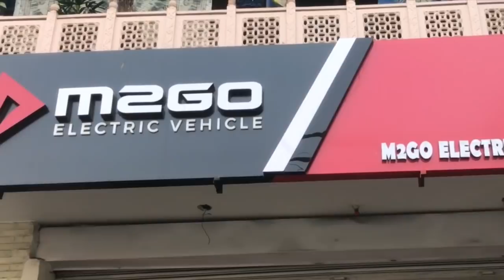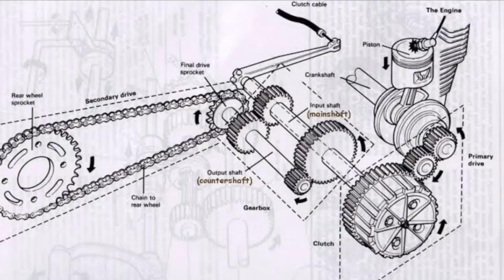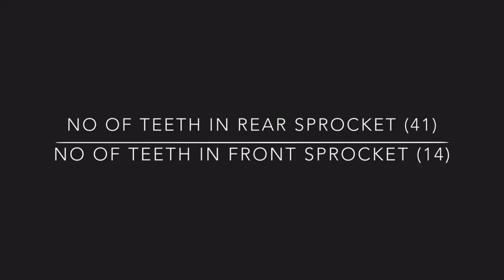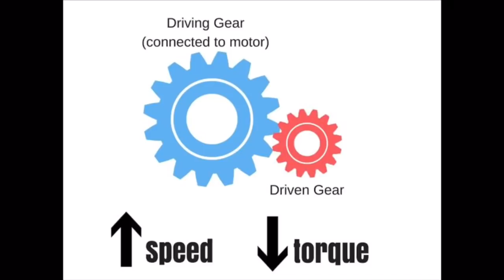How to increase pickup, acceleration or top speed ?